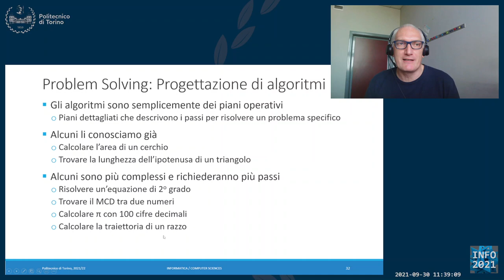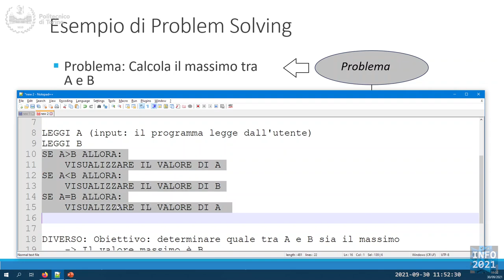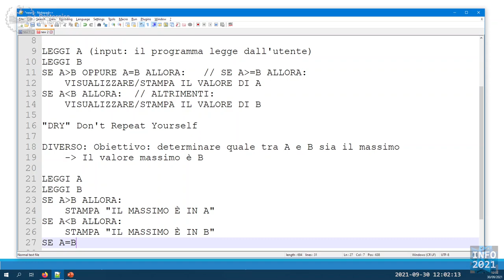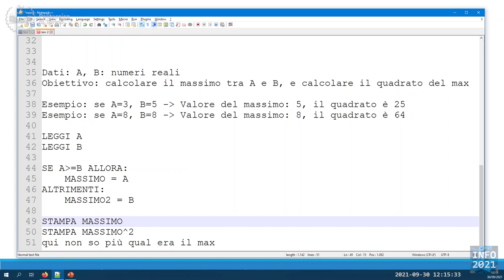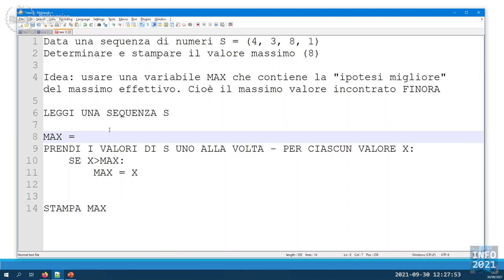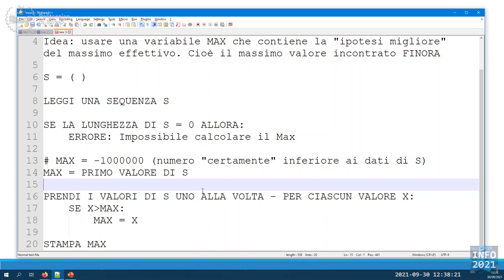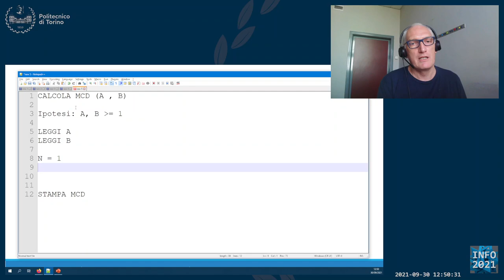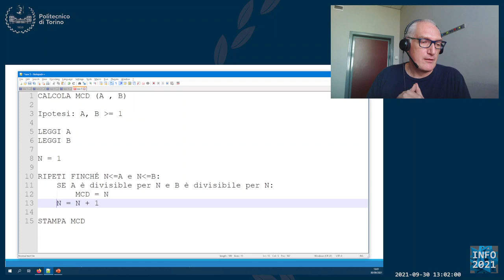Informatica2021-L03: Algoritmi e Pseudo-Codice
Lezione 03 (30/09/2021): Algoritmi e Pseudo-Codice.